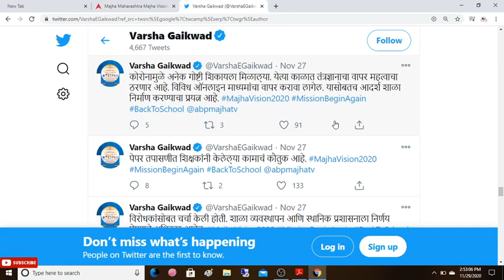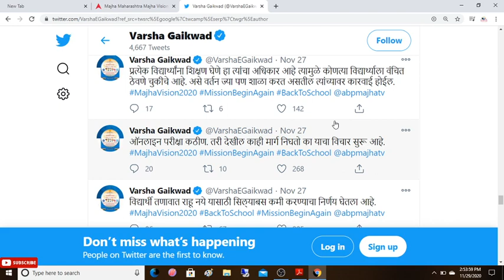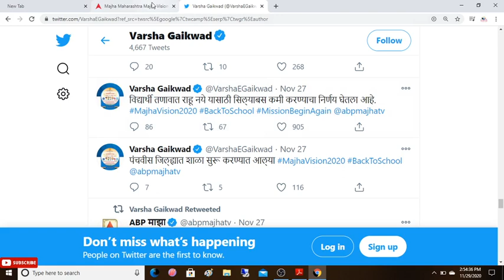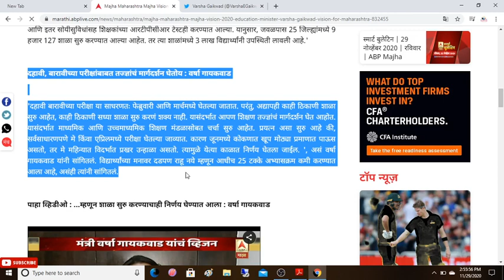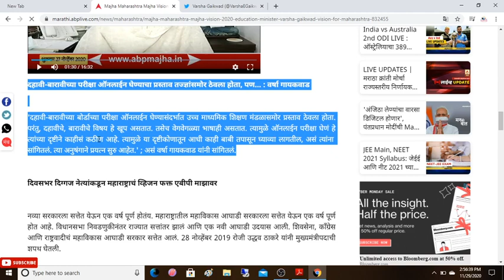SSC and HSC Exam In April or May | Online or Offline ? | By Varsha Gaikwad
Hello students!
In This Video I have Disscussed - SSC and HSC board exam online or offline and in may or in april or another month

topics covered :
school colleges online teaching
Timetable release for maharashtra board
fyjc admission
online exam
hsc,ssc, maharashtra board,newsyllabus , board exam , economics,accounts,secretarial practice,fyjc,tybcom,newportion,board exam2021